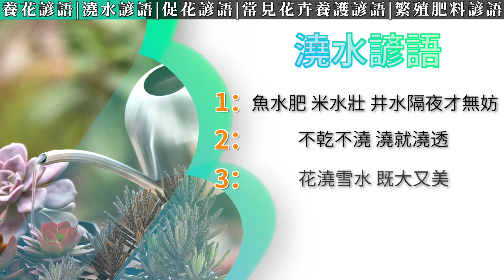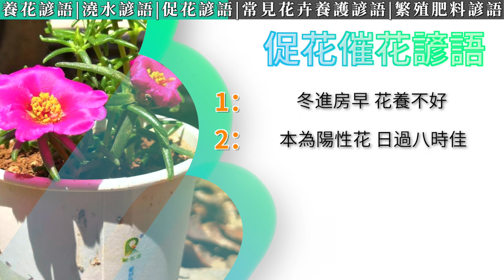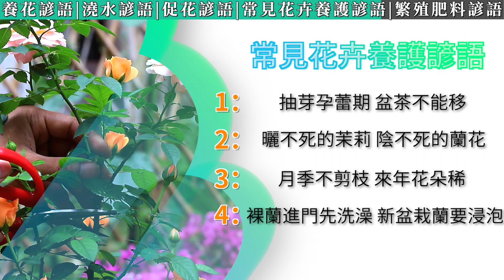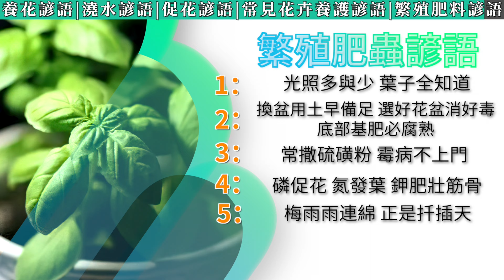園藝圈裡口口相傳的19條養花諺語，句句都說到了點子上，有了它就有了養花的葵花寶典！|花花世界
家庭養花，學會這些諺語，根長的旺花開的紅。

00:00 養花諺語
00:23 澆水諺語
04:13 催花促花諺語
06:27 常見花卉養護諺語
09:13 繁殖盆土和肥蟲的諺語